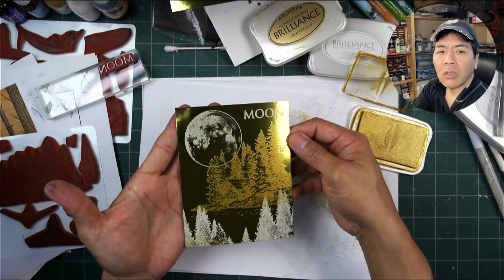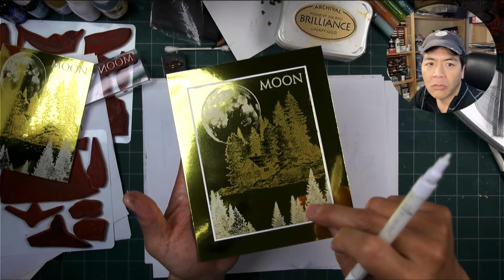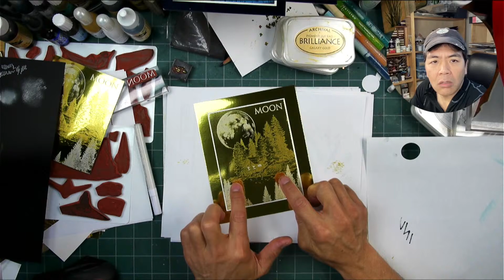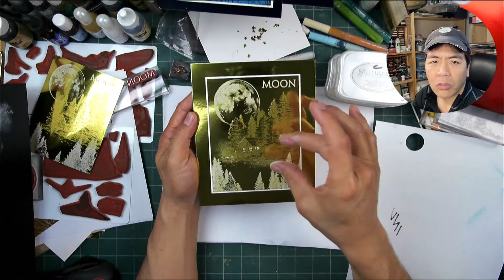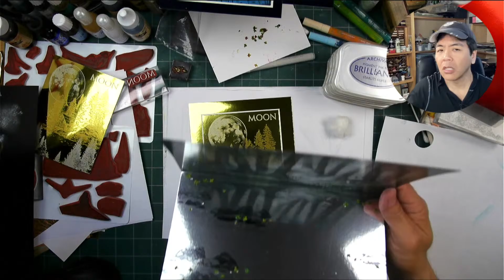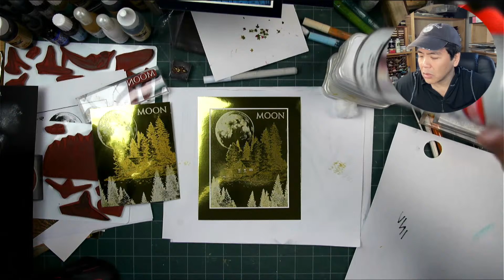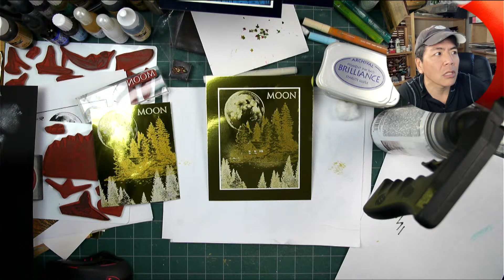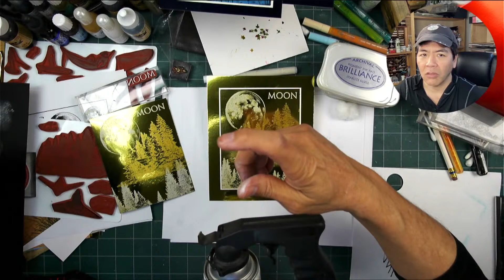Stampscapes Lab: Super Quick White-on-Gold-on-White card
A very quick gold foil card using Brilliance inks (which will dry on foils) that we’ll spray seal down using a spray fixative.

3M Super 77 Spray Mount
Krylon Workable Fixatif Clear Matte spray